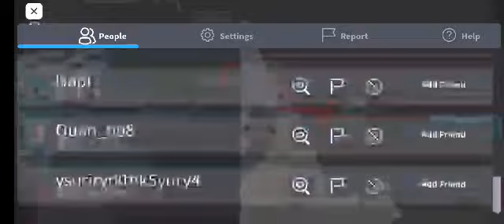OBBY LORE by pearl//roblox//Ms.Janeth 0229